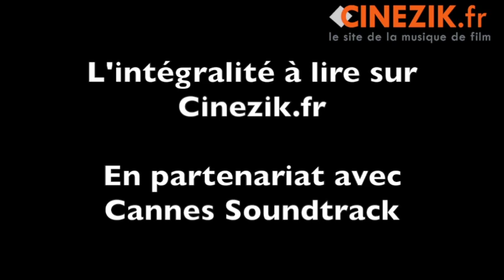Interview Amine Bouhafa (TIMBUKTU / CHAGRIN DES OISEAUX)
Interview réalisée à Cannes par Benoit Basirico